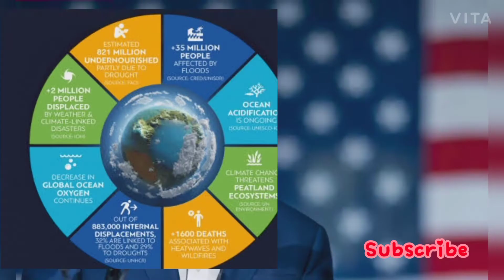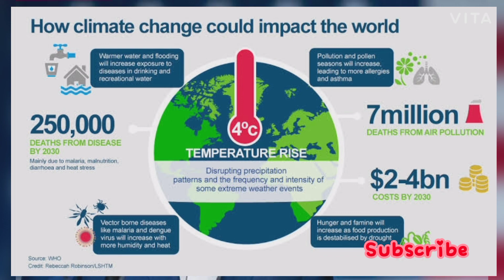Why Imran Khan is not invited in Climate Change Virtual Summit| Joe Biden's Climate Change Summit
Joe Biden has invited 40 leaders of the world for virtual climate change summit..But Imran is not invited in this summit besides his govt claims that they have done a lot for climate change. Pakistan is badly effected due to weather changes and World leadership must sit together to save our planet from the rapid changing weather conditions.
why imran khan is not invited in Virtual Climate Change Summit 2021 by Joe Biden